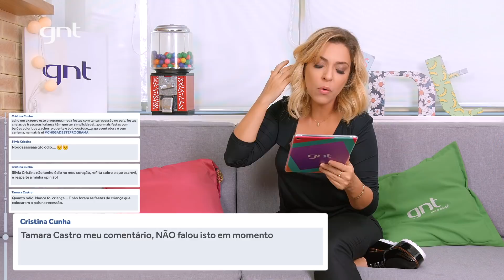Babado e confusão nos comentários das redes sociais do GNT | #40 | Fale Conosco | Júlia Rabello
E com uma pitada especial do humor e da zueira da nossa querida Júlia Rabello! 💥😂